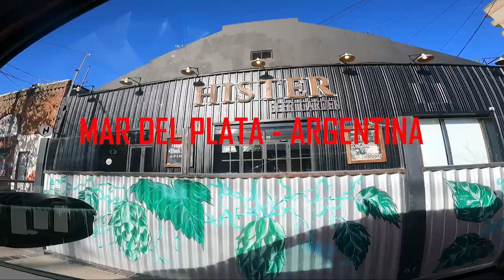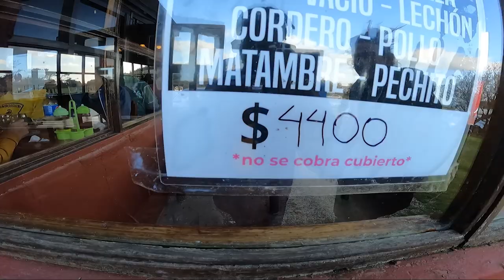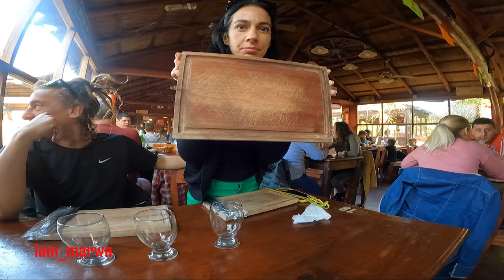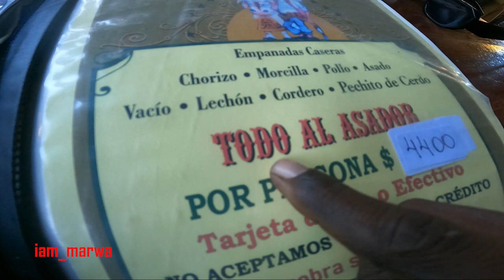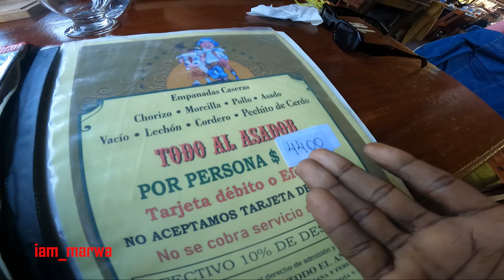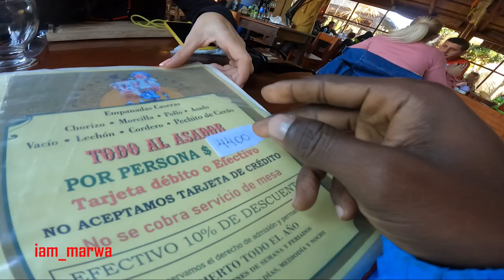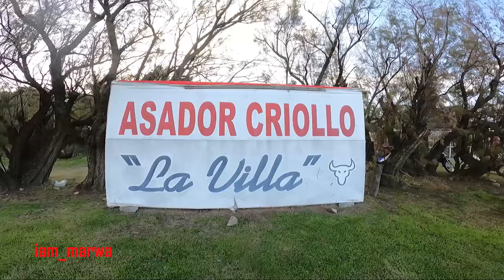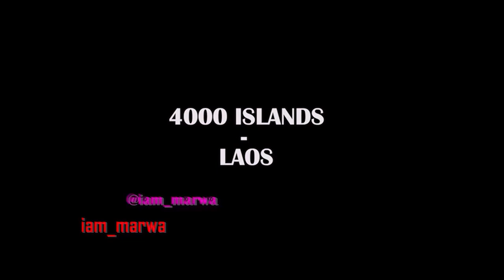HOW THEY TREAT ME IN ARGENTINA AS BLACK !!!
Mar del Plata is a resort city on Argentina’s Atlantic coast. Its long string of beaches includes the wide Punta Mogotes and Playa Grande, with its surf breaks. Behind Playa Grande, the tree-lined streets of the Los Troncos neighborhood have elegant early-20th-century houses that are now museums. These include the Roberto T. Barili History Museum, which traces the city’s past through photographs and objects.

Remember early i met Sofia , one of our members here from Mendoza Argentina, she showed me around and we explored the City together,
She Has a New YouTube Channel ; let's get her 1k Subscribers

1.0) Buy My Sunglasses here ;

1.1 ) Buy My shirts ;

1. DJI MAVIC PRO DRONE ;
2. Canon 70D ;
3. Canon Lens ;
5.SamSung Note 9;
6. SONY FDR X3000 ;
7. OSMO POCKET ;
8. Sumsang phone ;

Espanol aqui